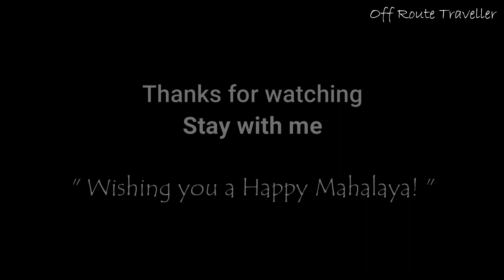The Beauty of Kashful on the Bank of Kangsabati River : Epic Landscape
This video is celebration autumn season with all of you in the special day of Mahalaya 2020.  I hope this video will help to refresh your mind. Be Positive and think positive.

*** This video one special video on day of Mahalaya ( 17/09/20). My travel serious is going on as per schedule Sunday at 9.00 am.

This video copyright to “Off Route Traveller”